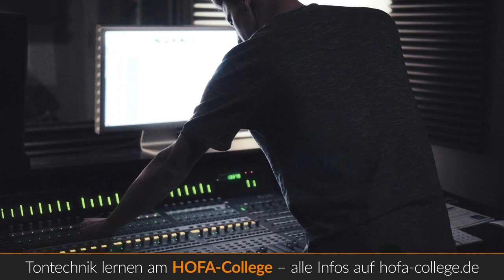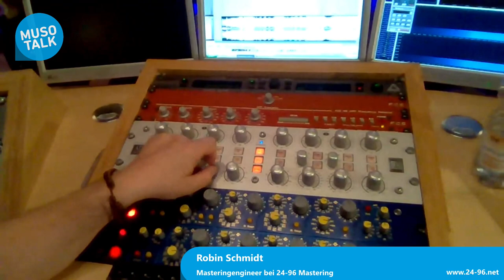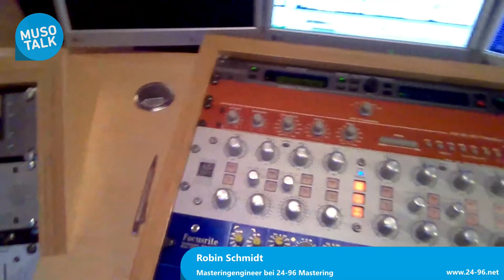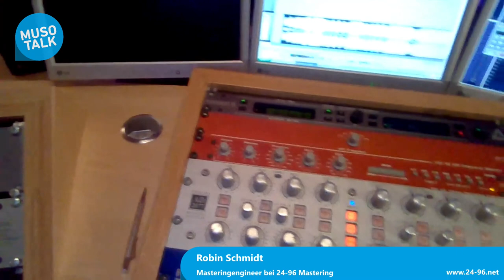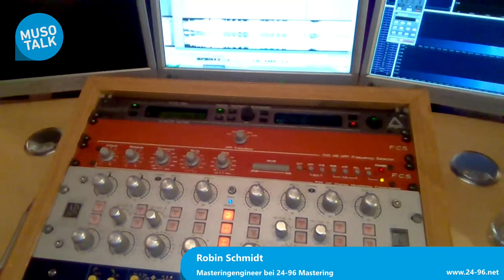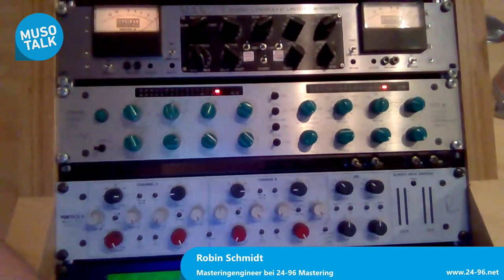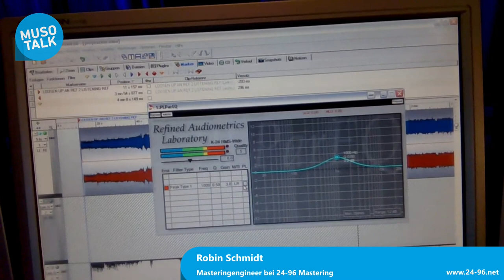Robin Schmidt - Grammy nominierter Mastering Guru verrät wie er arbeitet - PraxisTalk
Robin Schmidt hat zahllose internationale Hits gemastert, Benjamin fragt ihn für euch umfangreich aus. Weitere Videos